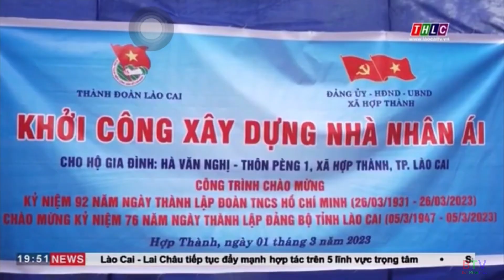[Hình hiệu] THLC HD Lào Cai - Hình hiệu Thời sự Lào Cai.